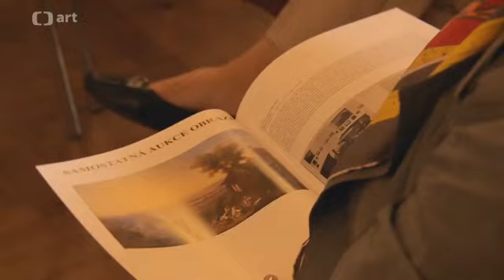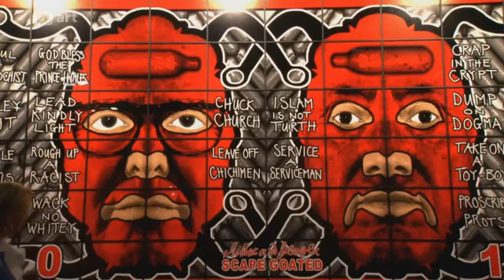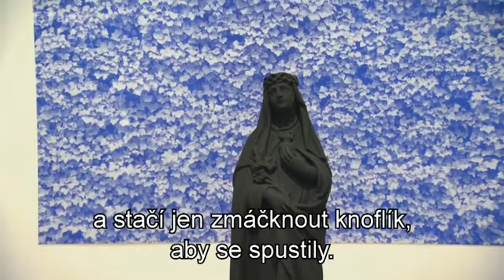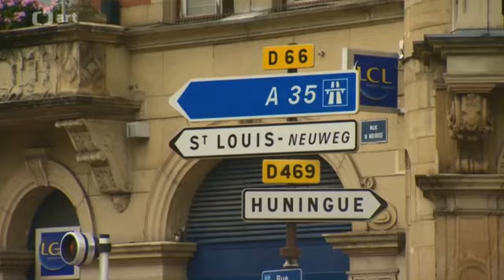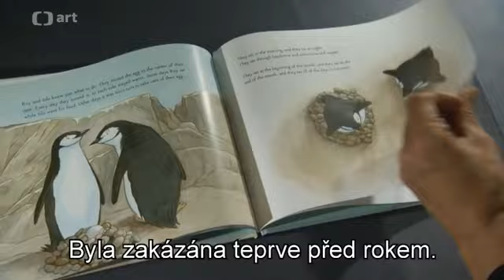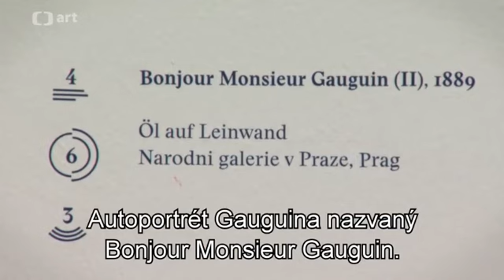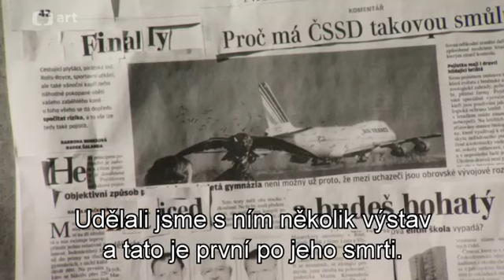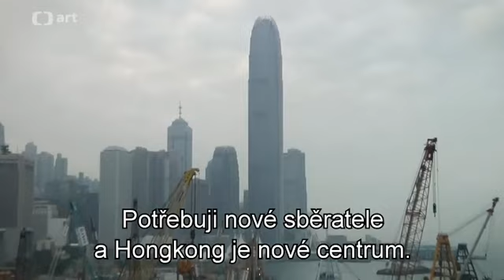Art Basel - Art Olympics and Commerce by Bernard Šafařík for ceskatelevize.cz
A documentary portrait of the most famous fair of
modern art, where champagne flows and works disappear at a staggering sum.
In his documentary film director Bernard Šafařík embarks on the
famous Art Basel fair. Since 1970, top gallerists from all over
the world have come to Basel to sell the best of the modern art
market at the peak of the season. The works of artists Pablo
Picasso, Andy Warhol, Joseph Beuys, Fernando Léger, Ai Weiwei,
Tony Cragg, Damien Hirst and others change their owners here.
Art Basel has come a long way and the trade fair has grown
into a worldwide cultural phenomenon that will devour one
peaceful Swiss city in June for a week. They shake hands not
only famous and rich, but also crowds of art lovers.

language: mix between english, german, czech

51 min 2015